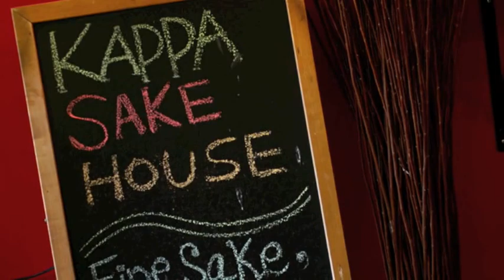Kappa Sake House - Brooklyn Restaurant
Restaurant ~ Food ~ Interior Photography by Posh.